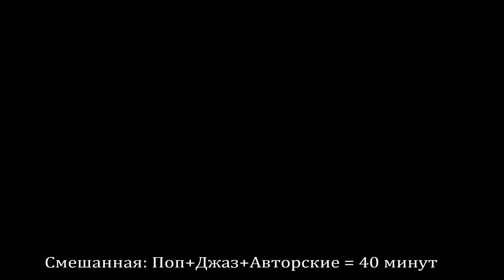Денис Любимов / Denis Lyubimov